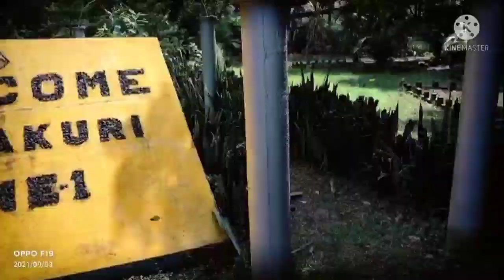CHINAKURI 1/2 PITS COLLIERY VLOG...M